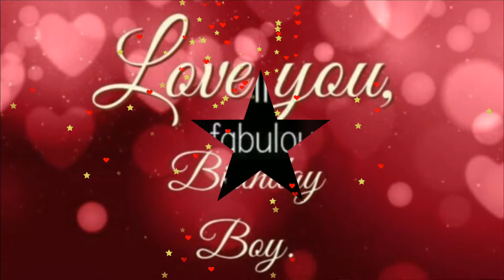Birthday wishes video...Birthday wishes-greeting WhatsApp status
Birthdaywishesvideo Birthdaywishes-greetingwhatsappstatus